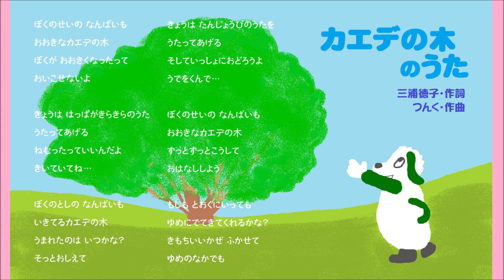カエデの木のうた（ピアノ譜MIDI）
きのうの「ソラハアオイヨ」を打ち込みながら、同じコンビによるこの曲をずっと思いだしていたのです♪　ホントにステキな曲ですよね＾＾　そしてホントにたくさんの人に愛されてますよね💛　今ごろではありますが、よかったら聴いてくださいね。

主旋律に、いつもワンワンの声に充てているトランペット、伴奏にいつものグランドピアノを指定したら、それですべてＯＫ。音色の選定に迷う必要も、音量をアレコレ調整する必要も、装飾に合わせた音符の編集も。なんにも要りませんでした。これって凄い～。滅多にないことです。

作曲のつんく（Ｅテレでは♂じるしは要らないんですね）さんがすごいのか、ピアノ編曲の湯浅公一さんがすごいのか。う～ん(*´д｀*)

その分、歌詞カードは時間かかったんですけどね。くだんのカエデの写真をマネながら、ブラシでちょんちょん色を乗せてワンワンをのっけて。輪郭線は最終的に消しちゃいました。時間かかった割にはショボくてちょっとガッカリですけど＾＾；　でもけっこう気に入ってます(*'ω'*)

ちなみにワンワンの目線がおかしいのは仕様です＾＾；　正しくカエデの木を見上げさせたら顔がまるっきり見えなくなっちゃうので、敢えて無視しました。ホントにこの角度で見上げられる位置にワンワンを配したら、今度はカエデの大きさがわからなくなっちゃうんですよね。ワンワンの後ろ頭だけ描いてみたらすごくつまんなかったんだもん。２枚の別々な絵が貼り合わせてあると思ってくださいね＾＾；

この曲ってばステキな動画がいっぱいあるので、末席を汚すのも躊躇われるトコロではありますが、どなたが懐かしく聴いてくださるとうれしいです♪